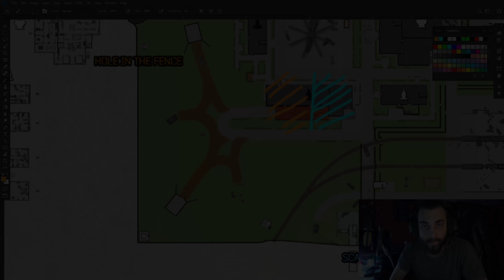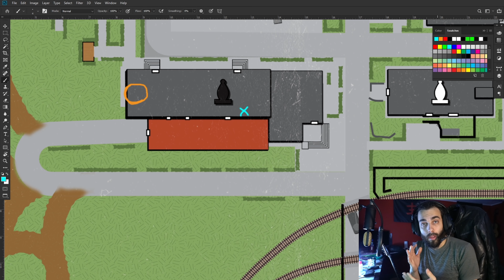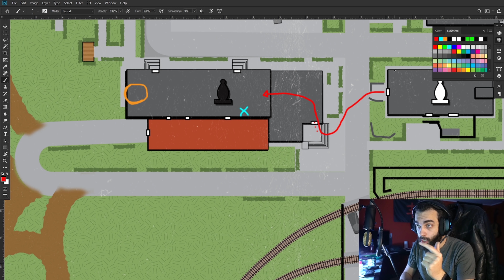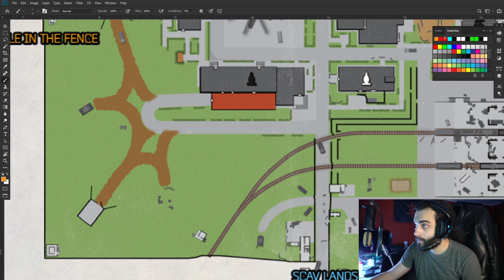INFRANGERE LE REGOLE - Escape From Tarkov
In questa analisi scoprirete come l'unico modo per sopravvivere, in casi estremi, è infrangere le regole!

00:00 Intro
00:40 Spiegazione Iniziale
01:25 Gluhar Individuato
02:58 Il Nemico alle Porte
06:57 Tutti Contro Me
11:08 Tango Down
14:44 Infrangere le Regole
20:35 Vendetta
22:46 Outro